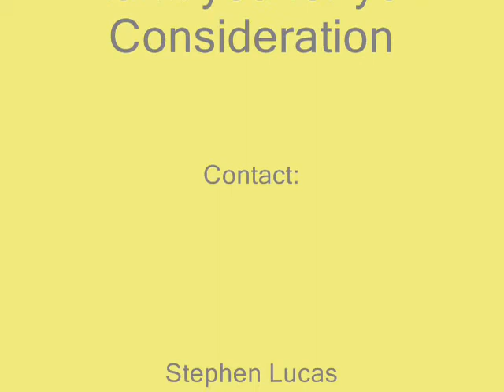What is a Tinker Thinker by Stephen Lucas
The Tinker Thinker Original Hand Roller and Massager

hello folks

My name is Stephen Lucas a man of 55 years and I work as a fine art painter and as the inventor of the original Tinker Thinker

in the year 1995 as I was walking towards the local photo-hut with two- 35mm film canisters in my hand, I suddenly noticed I could roll each one of them a-round  the other to create a motion that felt good and was entertaining.

I discovered that by connecting two approximately 1” diameter rolling pins I could devise a gizmo that just might be as captivating for other folks as well as for me.

As I recall the Name ‘Tinker Thinker’ just came to me as quickly as the idea to connect the two rollers.

My prototypes are made using “bondo” a two part resin. with 2 metal pins and a flat plate.

I have experimented with a variety of materials and weights and find that many are suitable however I like the Devise to feel weighty or a bit heavy approximately 5-10 oz depending on the style!

The simple design can be molded in a variety of ways to fascinate many curious minds.

The design maybe fashioned to include logos for promotion of another business or idea!

Thank you. my name is Stephen Lucas